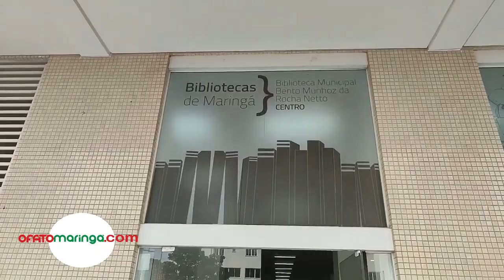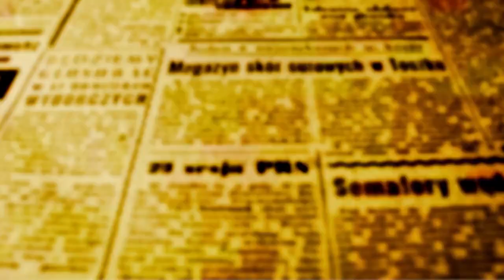A FESTA DOS 60 ANOS DA BIBLIOTECA BENTO MUNHOZ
Por: José Carlos Leonel - Os 60 anos da Bento Munhoz; entre memórias, digitais deixadas nos livros e pequenos leitores do presente Biblioteca histórica do maringaense deixou a sede da XV em 1991, mas carrega memórias das gerações originárias da Cidade Canção Os meninos e meninas de Maringá que em 2023 já estão com 70 e poucos anos, ou mais, devem se recordar muito bem de todas as manhãs e tardes passadas naquela que no início de sua história nos idos da década de 70, era a maior e talvez única fonte de pesquisa escolar de acesso público. Todos atrás da famosa enciclopédia Barsa, que era uma espécie de Google daqueles tempos; volumes que só chegavam lá e nas casas das famílias mais abastadas; A sede histórica Biblioteca Bento Munhoz da Rocha Neto ficava na junção das avenidas XV de Novembro e Getúlio Vargas, tem como registro oficial de nascimento o dia 30 de novembro de 1975, dois anos após a morte do Governador que entre outras coisas também era escritor; bem antes, por volta de 1957, a biblioteca municipal que nem nome tinha, funcionava em uma pequena sala no paço municipal. Imprecisões à parte sobre as datas, e com mudanças de local, a biblioteca municipal, raiz das outras seis que o município possui atualmente, comemora em modo indicativo nesta primeira semana de setembro, os seus primeiros 60 anos. Por ela, passaram nomes como o Maestro Anicetto Matti, ícone da Cultura Maringaense e que hoje empresta nome a edital cultural municipal de maior prestígio na cidade. Passaram também nomes ilustres como o escritor Ziraldo que sentou-se bem perto do piano de Joubert Carvalho na sala que leva também o nome do autor da música ‘Maringá” que doou nome à Cidade Canção. Desde 2019, a Bento Munhoz não está mais no mesmo lugar, e hoje está na avenida que leva o nome do advogado Horácio Raccanello, outro personagem maringaense que também passou muitas vezes pela sede original da biblioteca na XV. Na sede nova, no novo centro, sob número 6.990, a nova casa da Bento Munhoz da Rocha Neto chegou para ser provisória, e 4 anos depois, ainda está lá; dividida; por uma porta se entra na ala dos adultos e pela outra na das crianças; é como se o Bento Munhoz estivesse de um lado e o “da Rocha Neto”, do outro lado. No local da antiga sede, hoje funciona o Centro de Ação Cultural de Maringá Márcia Costa – o CAC, que guarda memórias de várias gerações que por ali pesquisaram e paqueraram; é sim, porque a Bento, era também ponto de encontro da juventude, que entre oficinas de música, teatro e dança, viviam também boa parte de uma intensa vida social.Todas as memórias de um passado remoto, unidas aos livros que ainda estão no acervo e que foram testemunhas dos olhos que os leram e dos dedos que neles deixaram suas impressões, hoje presenciaram uma geração de maringaenses de 8, 9 e 10 anos que se divirtiram na festa organizada pela Secretaria de Cultura para apagar as velinhas de uma velhinha que na verdade é uma jovem com muitas histórias para contar.
E por falar em histórias, os alunos das escolas públicas Padre Tanaka e Campos Salles que na tarde desta terça-feira, 5 de setembro ,estiveram na casa da Bento, ouviram música, cantaram juntos, e ouviram histórias contadas pelo Superintendente Francisco Pinheiro, que hoje, como ator que é, foi só contador de histórias. Chico, contou aos novos leitores, a história do Pintinho que teve sua caneca de ouro roubada por um Rei egoísta e que saiu pelo mundo em posse de uma bolsa mágica com dentro um monte de amigos, termina com a recuperação da caneca que o bichinho entrega à mãe. O tesouro que ele recuperou, na verdade, para a mãe, valia menos do que ele pensava, pois a mãe desesperada com o sumiço momentaneo do filho, só pensava em reencontrar o filho, e nem da caneca queria saber. Com a Bento é mais ou menos a mesma coisa; sede nova ou sede velha, data certa ou incerta, certo é que, o tesouro que ela carregou até hoje, com livros, gente e memórias, e que ainda vai carregar com os  filhos leitores do futuro, vale mais do que qualquer outro vil tesouro. Viva a Bento e seus mais de 140 mil exemplares que esperam por você todos os dias. O secretário de Cultura Victor Simião disse em entrevista a OFATOMARINGA.COM que a festa de hoje foi um momento mágico. “O compromisso da gestão é manter o acervo atualizado para que todo maringaense possa ter acesso à literatura e a exemplares de assuntos diversificados. A Biblioteca Centro preserva a história de Maringá. Gerenciamos seis bibliotecas na cidade. Nos últimos anos, o acervo saiu de 140 mil para 145 mil volumes. O aumento se refletiu no número de usuários, que atualmente conta 82 mil pessoas cadastradas”.
Amanhã, 6, tem mais festa; das 19h às 21h, será realizada a ação ′Noite na Biblioteca – Alice: brincando entre as estações do País das Maravilhas′. Bento Munhoz da Rocha Neto foi um engenheiro, professor, escritor, sociólogo e político brasileiro. Foi governador do Paraná de 31 de jan de 1951 a 3 de abril de 1955..